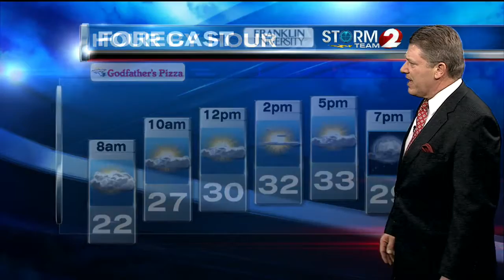Evening weather Tuesday, Feb 5 2013